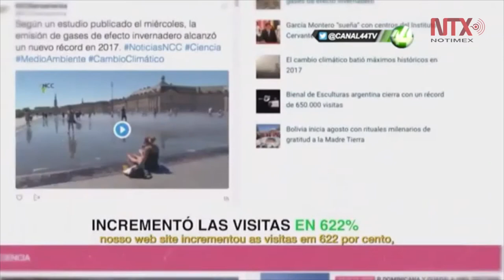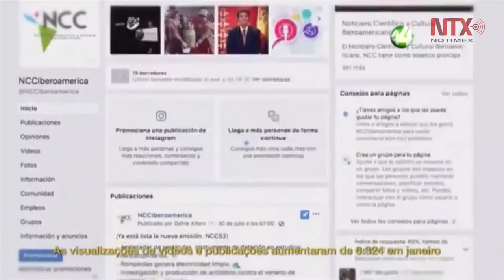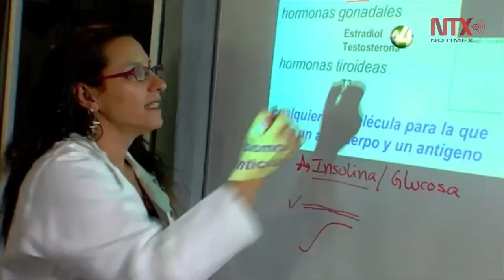Cumple un año el Noticiero Científico y Cultural Iberoamericano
El Noticiero Científico y Cultural Iberoamericano (NCC), iniciativa de las televisoras públicas de la región, celebró su primer aniversario con la ampliación de emisiones, la expansión hacia Estados Unidos y Canadá y una convocatoria para que intervengan periodistas independientes.